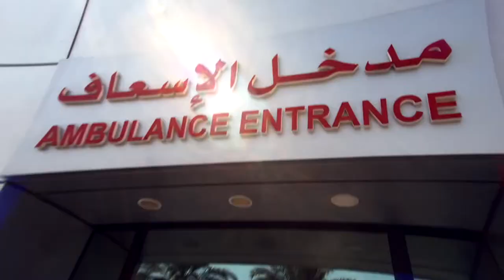What is Emergency Medicine? Who are Emergency Physicians?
Bahrain Emergency Medicine Conference 2019